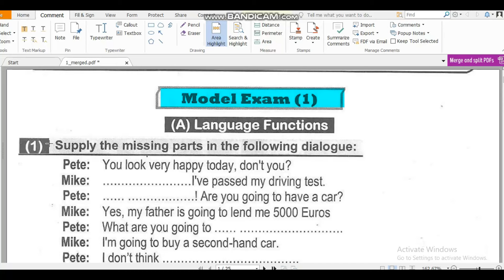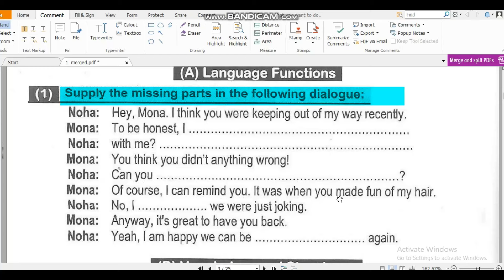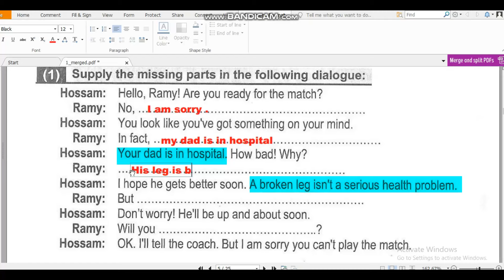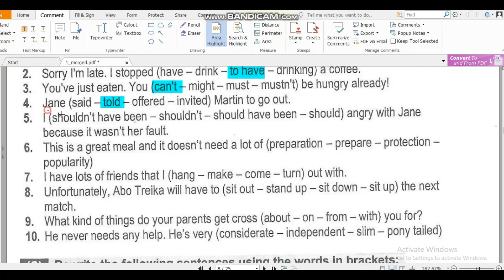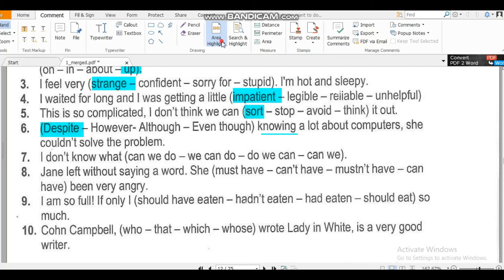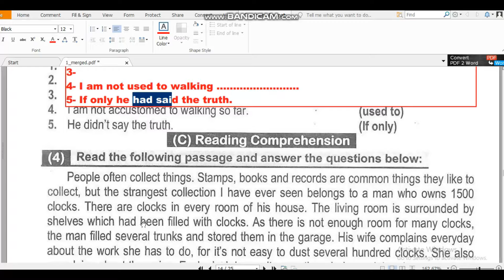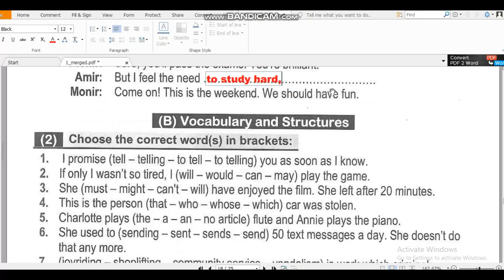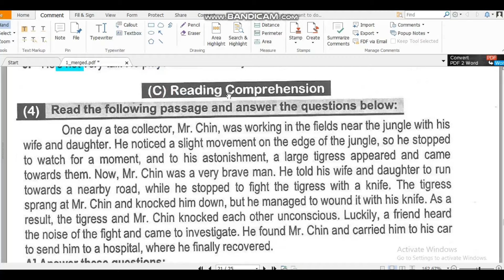English in Mind 3 Revisions مراجعة الصف الثاني الاعدادي منهج انجلش إن مايند